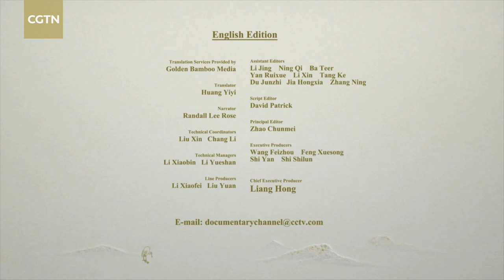Every Treasure Tells a Story: Wood Carved Double Headed Tomb Guardian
"Every Treasure Tells a Story" is the name of the documentary series with more than 50 museums across China including the National Museum, all taking part. With a single breath, the tomb guardian has held by its post in the airless vault. Neither wood or horn decayed. It maintains its vigil for us today, from two thousand years to eternity.